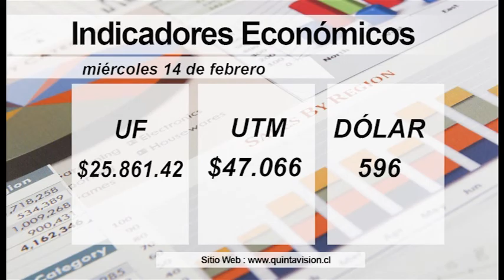El Tiempo 15 febrero 2018